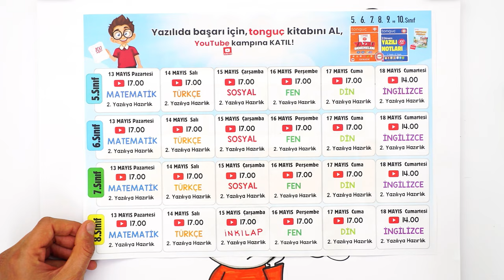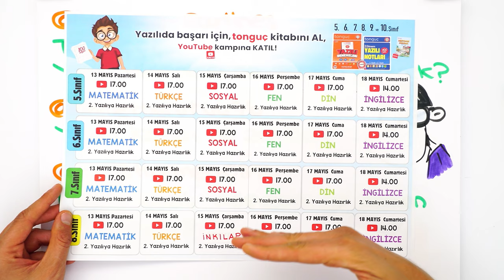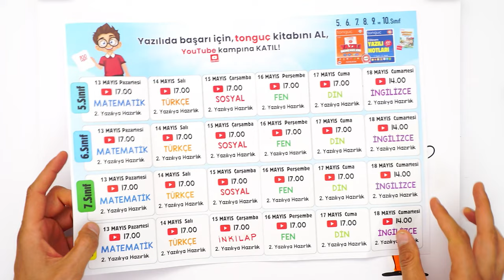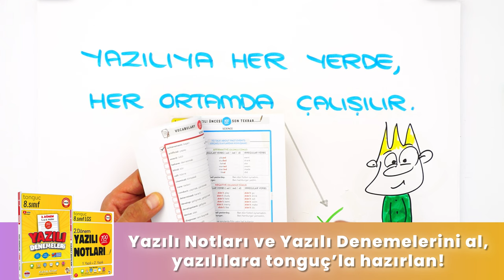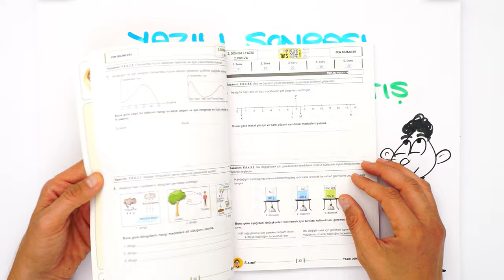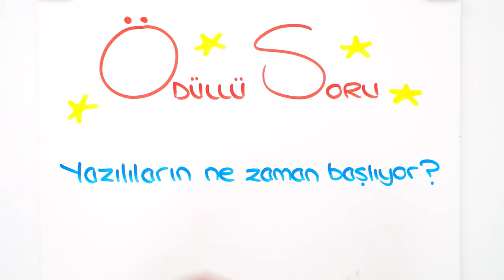2.Dönem 2.Yazılılar Geliyor❗ 8.Sınıfın Son Yazılılarına Girmeden İzle! ✍🏻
13 Mayıs’ta 2.Dönem 2.Yazılı Kampına başlıyoruz! 🎉 tonguç, yazılı döneminde de yanında! Yazılılarında çıkabilecek konularla ilgili, bilmen gereken önemli noktalar ve sana özel hazırlanmış yazılı prova soruları ile birlikte seni yazılılara mükemmel bir şekilde hazırlıyoruz!

📕 8. Sınıf 2. Dönem Süper 2'li Yazılıya Hazırlık Seti (Hediyeli) 👉🏻